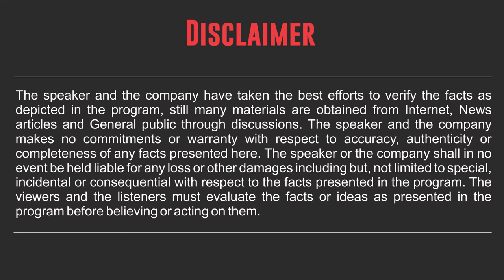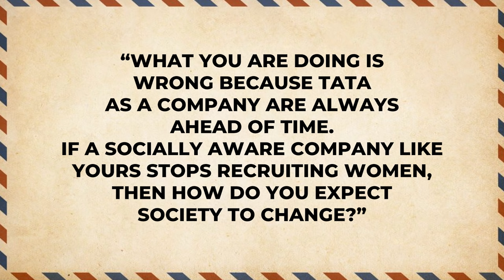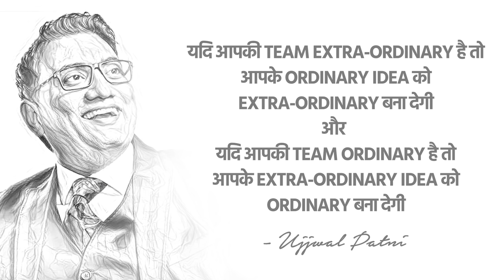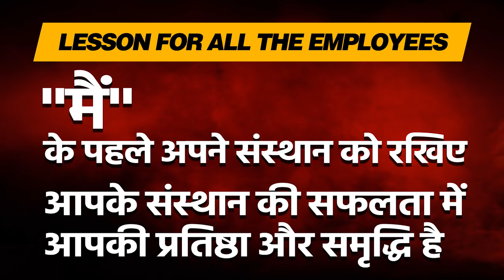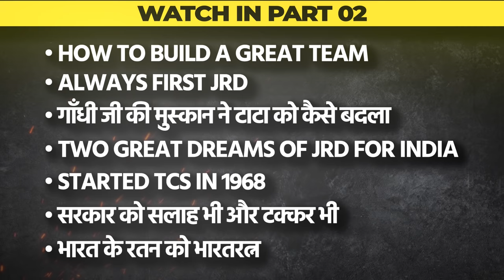JRD Tata - 1 | श्री रतन टाटा के गुरु की कहानी पहली बार | भारत के महानतम उद्योगपति| Ujjwal Patni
Naval Ratan Tata is a former chairman of Tata Sons and an Indian industrialist and philanthropist. From 1990 to 2012, he served as chairman of Tata Group, and from October 2016 to February 2017, he served as temporary chairman, and he continues to lead the company's charity trusts.

In this motivational video, Dr Ujjwal Patni narrates the success story of Ratan Tata, the first industrialist to win a Bharat Ratna.